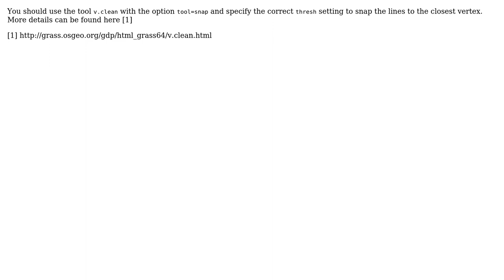GIS: How to extend lines in Grass?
With thanks & praise to God, and with thanks to the many people who have made this project possible! | Content (except music & images) licensed under CC BY-SA | Music | Images & others | With thanks to user markusN user dmci user aquavitae and the Stack Exchange Network Trademarks are property of their respective owners. You are responsible for your own actions.